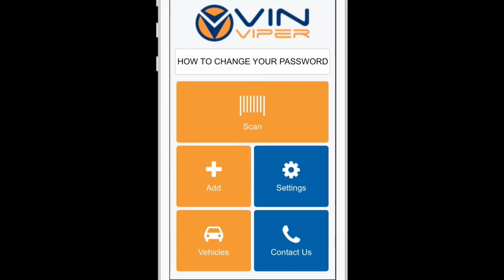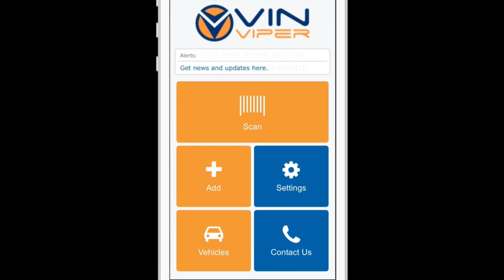VIN Viper Help - Changing Your Password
Can't remember your 26th different password?  That's ok, we get it.

VIN Viper takes your security seriously, though, and everything we send is encrypted making it virtually impossible for someone to snoop your personal data.

To reset your password simply go to the Login screen and tap "Forgot Password".

If you aren't using VIN Viper be careful, some our competitors display your personal data in plain text enabling anyone to read and access your data.

We take your data seriously so rest assured your information is save with VIN Viper.

Save Time, Save Money and Sell Cars with VIN Viper.